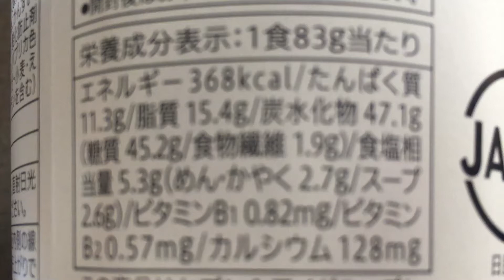セブンプレミアム(サンヨー食品) 醤油ヌードル 118円(抜)！vol.2/4（カロリー・塩分等）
「醤油ヌードル」のスープと具材をリニューアルしました。スープに使われる醤油と胡椒の仕様量を増やしバランスを整えることでスパイスが程よくきいた醤油スープへ改良しました。具材は、全体量はそのままにバランスがとれ彩りのより組み合わせへ変更し、スープとの相性がよい味付きのフライ麺を使用することで全体的にバランスの良い商品に仕上げました。具材はスクランブルエッグ、肉ダイス、えび、肉そぼろ、ねぎを使用しました。（抜粋）

商品毎に、
vol.1/4（表紙）→